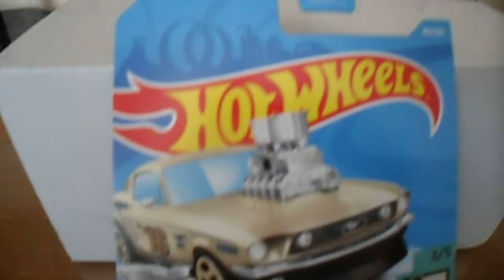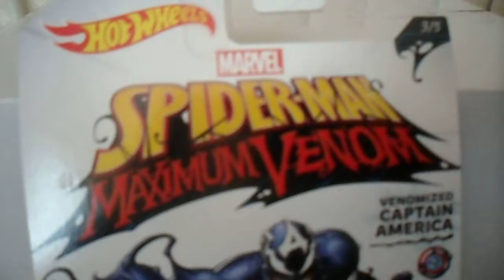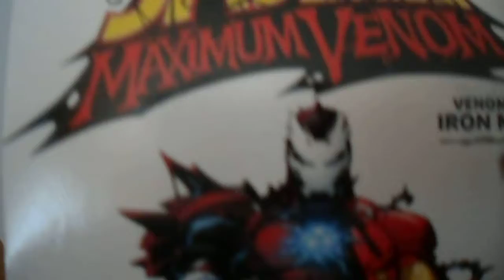HOT WHEELS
6 HOT WHEELS THAT I FIND FOR MY COLECTION
THIS PAST THURSDAY